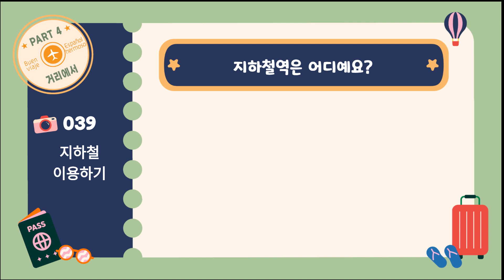여행 스페인어 쓰기 수첩_039 : 지하철 이용하기